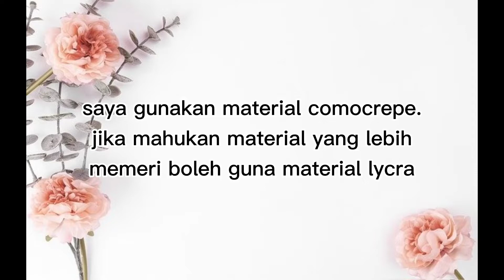diy handsocks-penyambung lengan baju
simple project for beginner level